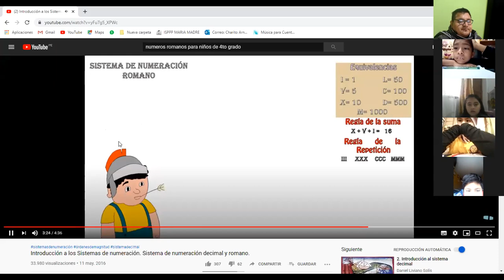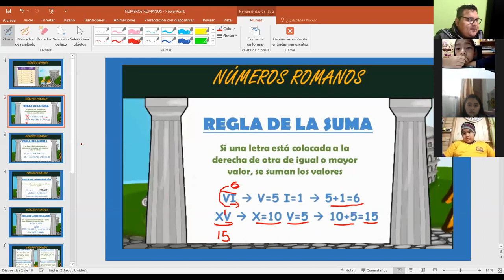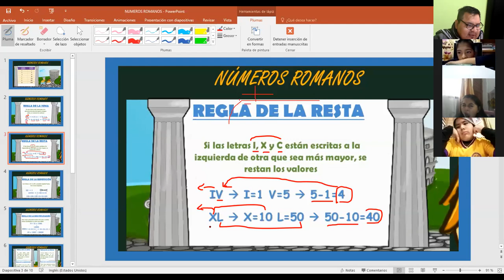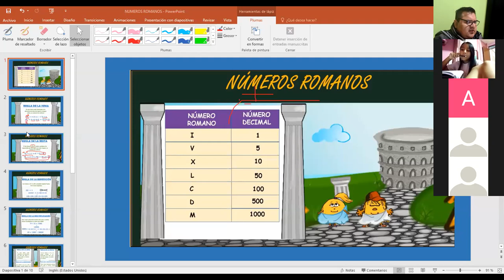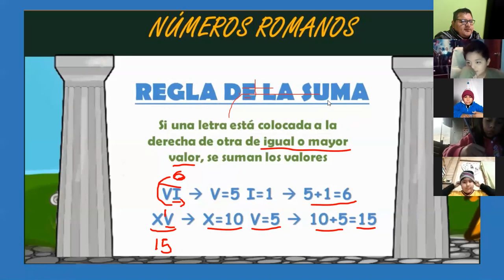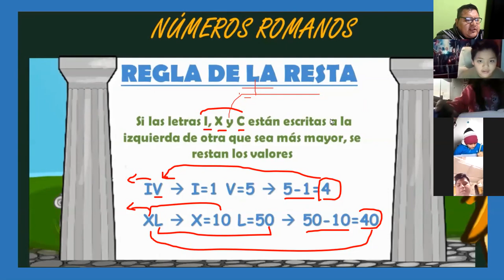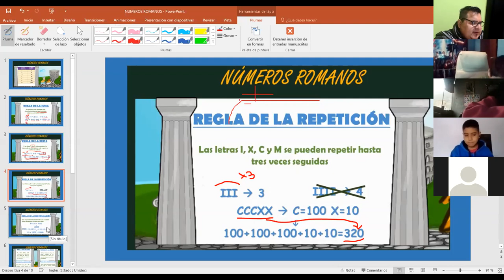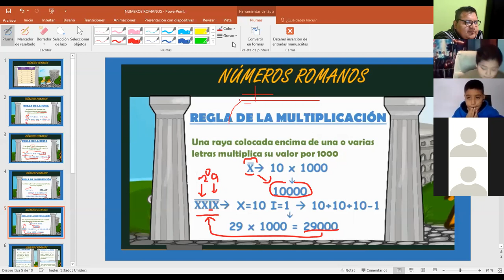ARITMÉTICA 4TO PRIMARIA NÚMEROS ROMANOS